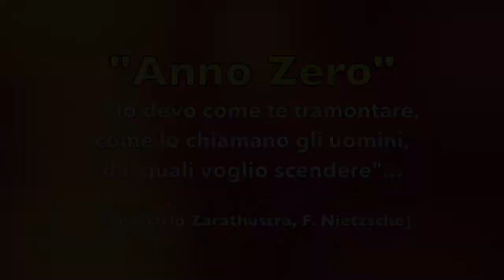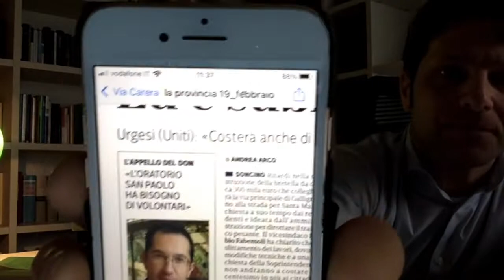Anno Zero (Roberto Grazioli) Oratorio: servono volontari! PRETI chiedetevi il perché!!!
Video di Sensibilizzazione Sociale